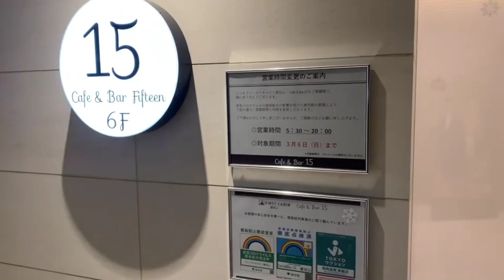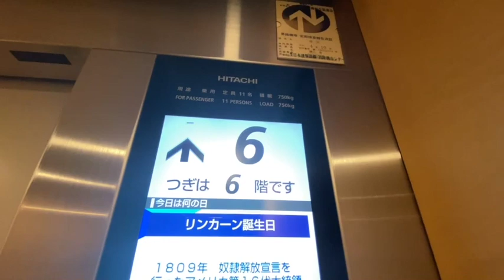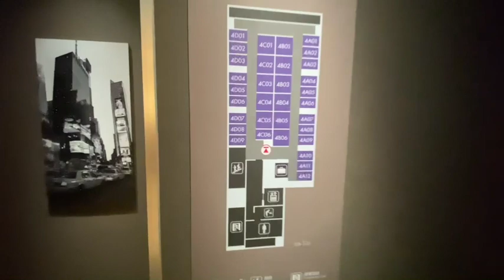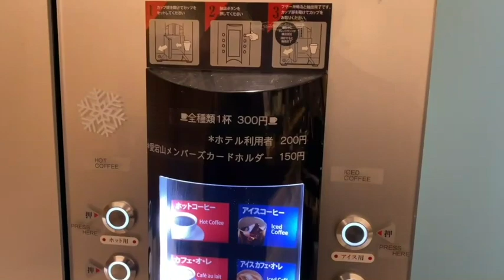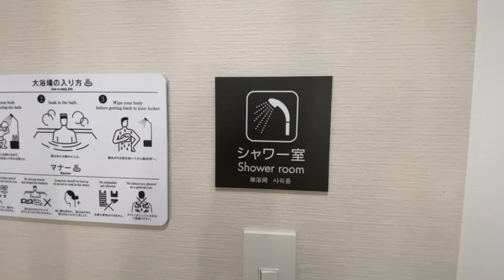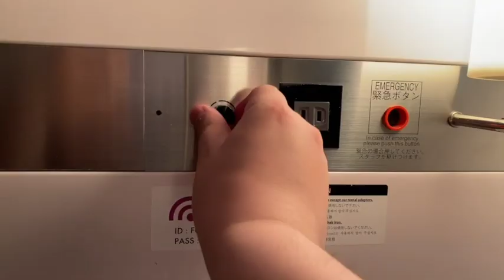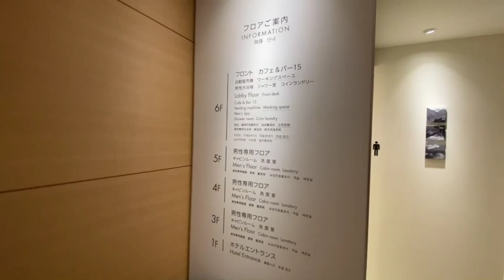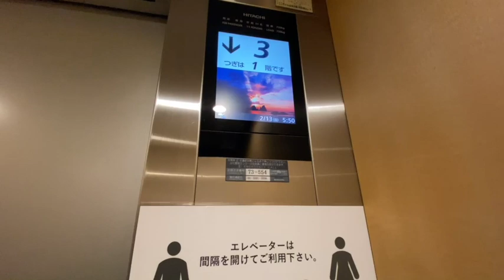「Japanese capsule hotel TOKYO」Small and beautiful「first cabin Atagoyama」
This time to Mr. Atagoyama, the first cabin in Nishi-Shimbashi, Minato-ku, Tokyo

About 10 minutes on foot from "Shimbashi" station

Convenient because there are convenience stores and supermarkets nearby.

Please see the website for details